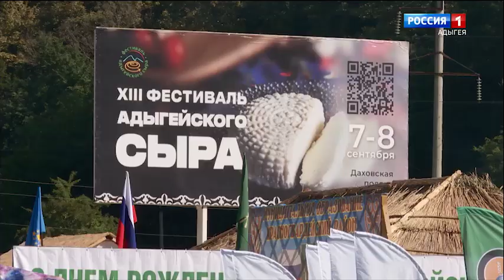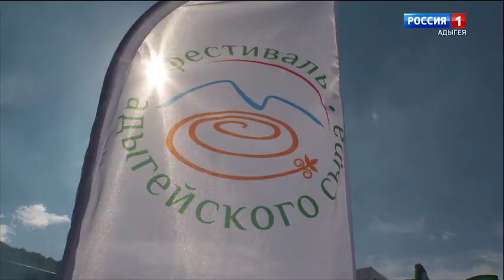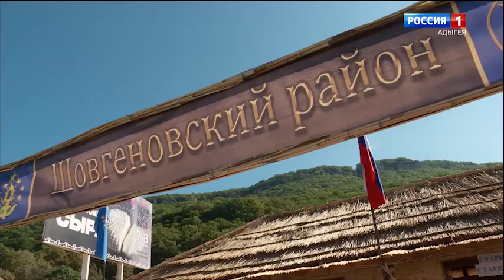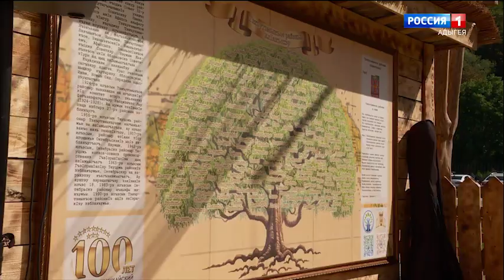Адыгэ къуаем ия 13 фестиваль Дахъо гъэхъунэм щыкlуагъ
Адыгэ къуаем ия 13 фестиваль Дахъо гъэхъунэм щыкlуагъ. Ыкlи хабзэ хъугъэу къоеиххэр, лъэпкъ lэгухэр ащ щызэнэкъокъугъэх. Сыд фэдагъа мыгъэрэ фестивалыр? Хэта ащ текlоныгъэ щызыхьыгъэхэр? Ахэм афэгъэхьыгъ мы къэтыныр.